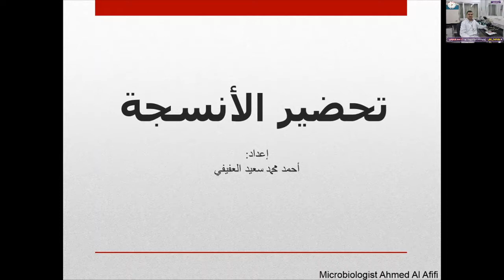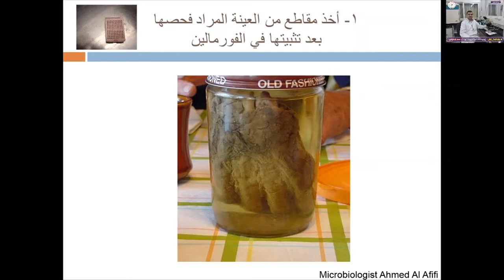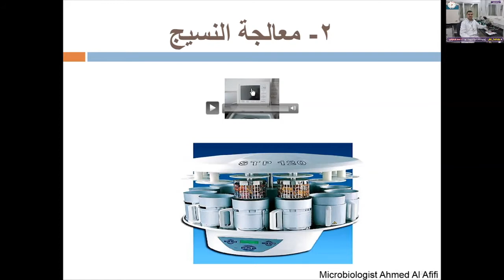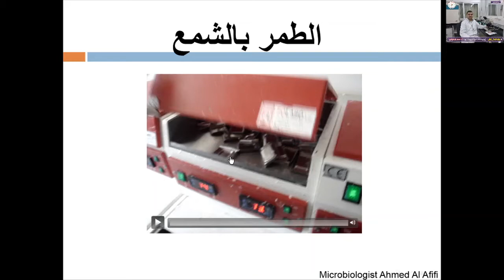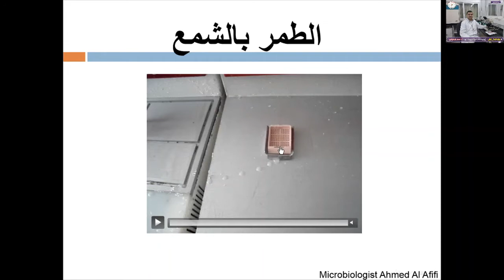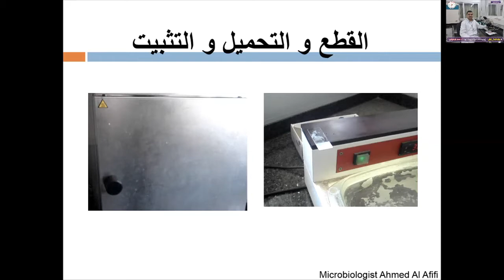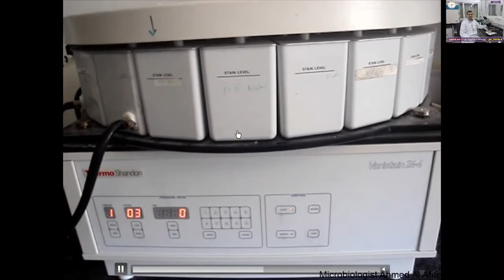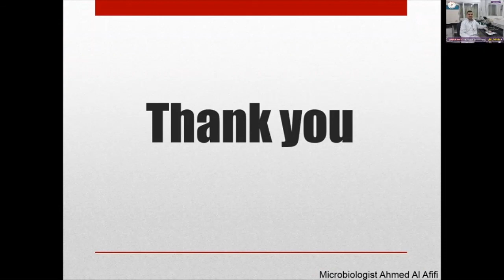تحضير الأنسجة Tissue preparation